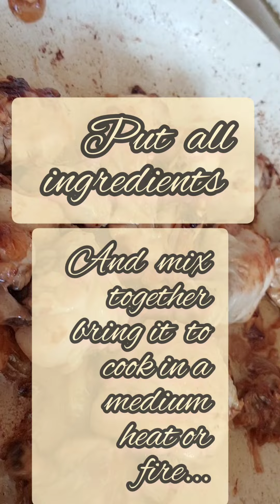CHICKEN RECIPE/ ADOBO/ MY STYLE/ LUNCH RECIPES / FOOD IDEAS 💡